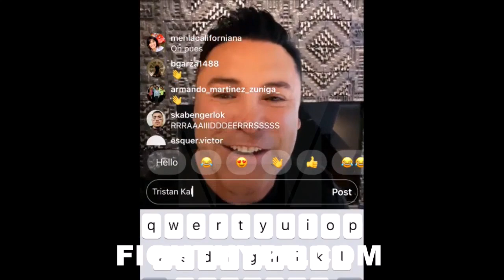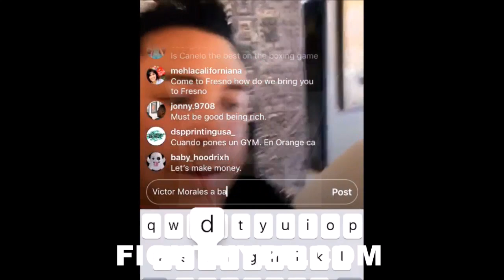"RYAN VS. TEO, WHY NOT" - DE LA HOYA GETS REAL ON RYAN GARCIA FIGHTING TEOFIMO LOPEZ, DAVIS, & HANEY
Hall of Famer Oscar De La Hoya recently took to social media to go live and give fans a sneak peek into his life as he talked about several topics as boxing gets back to some sense of normalcy during the coronavirus pandemic. You don't want to miss what went down. Check it out!